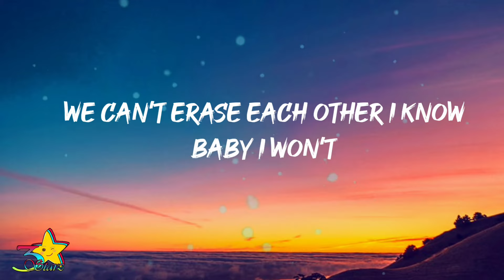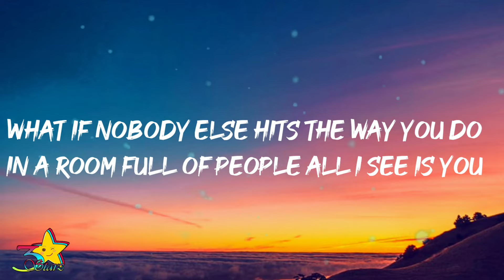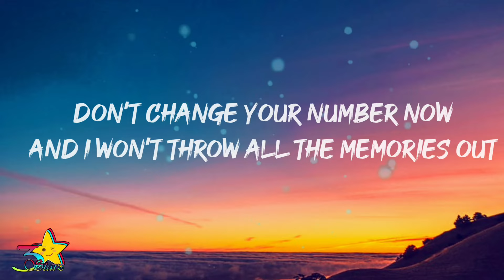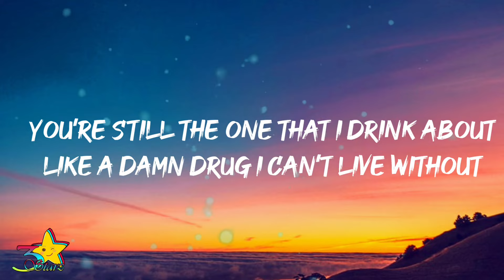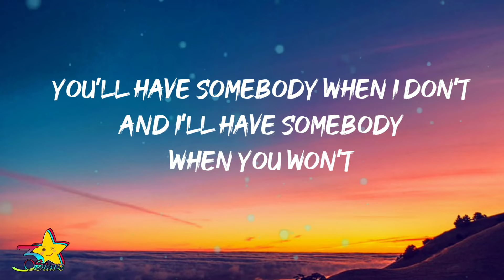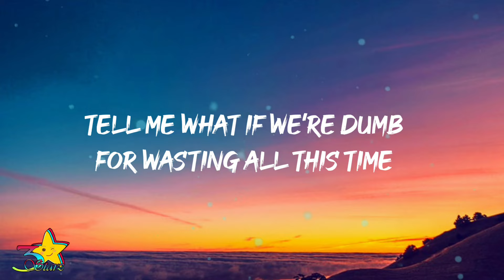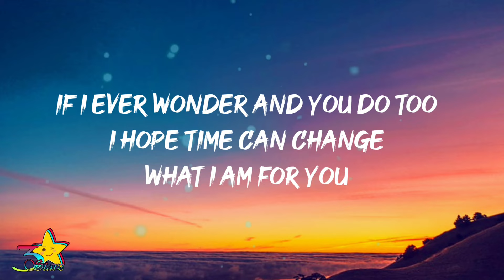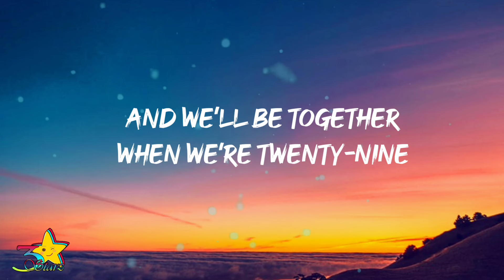Chris James - 29 (Lyrics)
Lyrics:

I don’t believe in fate
But I think no one can take your place
Circumstances they change
But I know feelings
That stay the same

You’ll have somebody when I don’t
And I’ll have somebody when you won’t
We can’t erase each other I know
Baby I won’t

What if nobody else hits the way you do
In a room full of people all I see is you
Tell me what if we’re dumb for wasting all this time
Looking for the right person that we just can’t find

If I ever wonder and you do too
I hope time can change what I am for you

If we’re looking for something that we’ll never find
Can we be together when we’re twenty-nine?
Twenty-nine (Twenty-nine)

Don’t change your number now
And I won’t throw all the memories out
You’re still the one that I drink about
Like a damn drug I can’t live without

Baby I won’t

Twenty-nine (Twenty-nine)

If you never move on
I won’t change my mind
And we’ll be together
When we’re twenty-nine
Twenty-nine